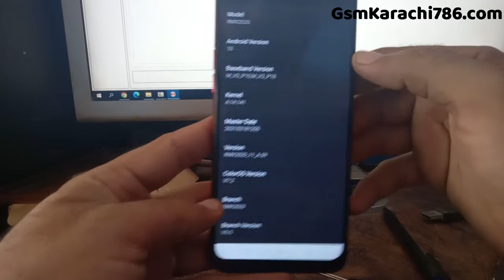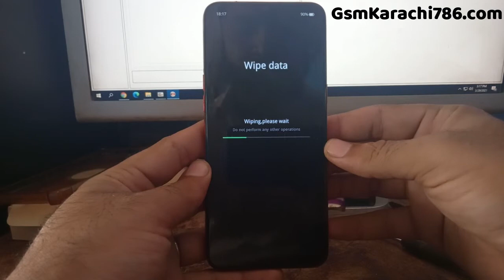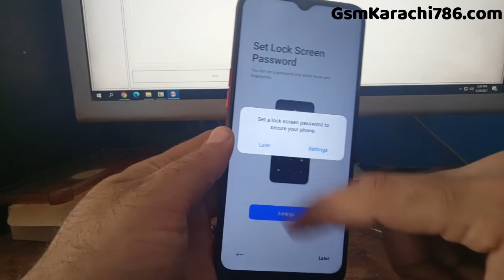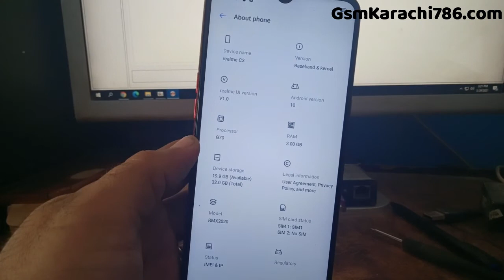Realme C3 RMX2020 Hard Reset | Realme RMX2020 Pin/Passcode Remove Without PC | Realme C3 Screen Lock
Hi Guy's
Today i'm Show You How To Realme C3 Screen Lock Remove Without PC or any Software. Simple and Easy Method no Need any Software. Realme RMX2020 Pin Code Remove Without UFI Box or EasyJtag. Realme C3 RMX2020 Passcode Remove Offline Easy Steps. Realme C3 RMX2020 Pattern Unlock offline.